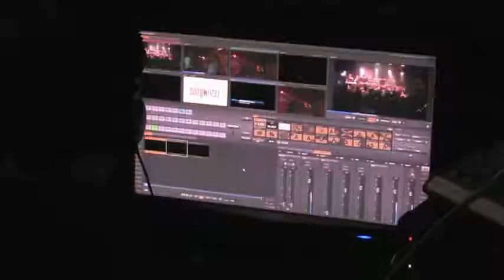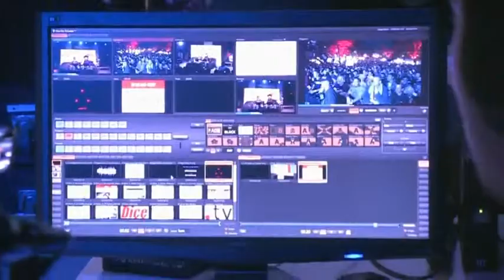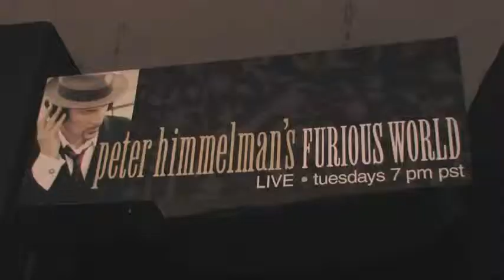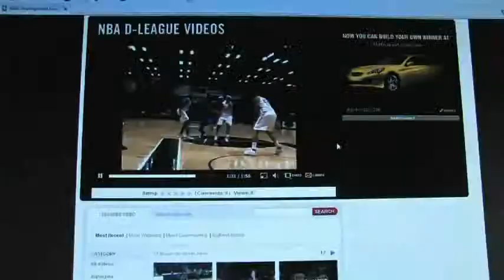Conoce con Crambo Visuales las múltiples funciones del TriCaster de Newtek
Aprende cómo Tricaster de NewTek ha cambiado la manera que tienen los productores y profesionales de broadcast a comicarse con su audiencia.

Copyright by Newtek